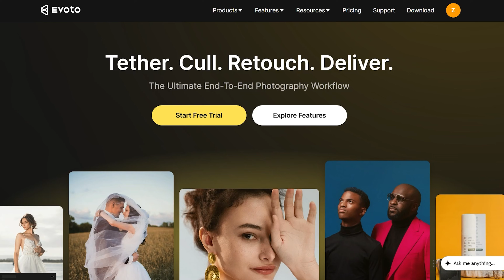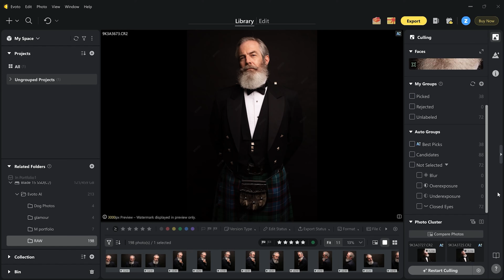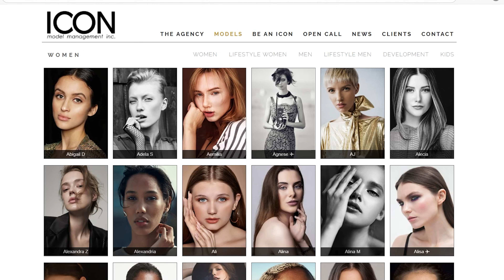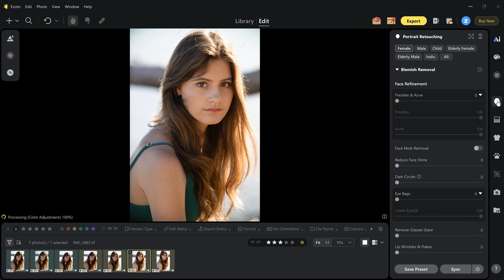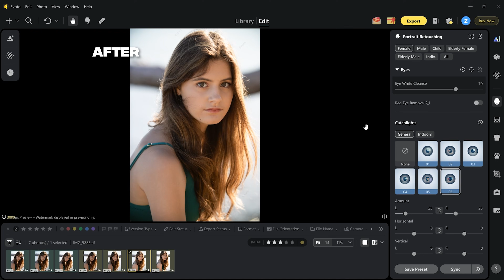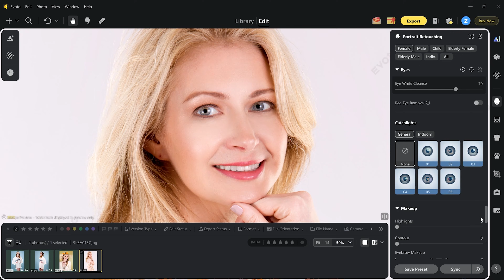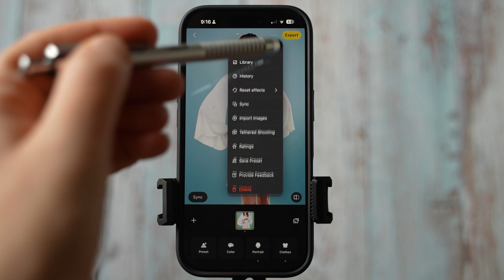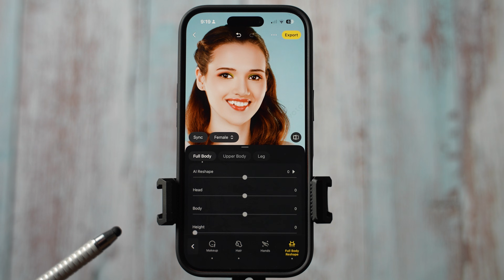EVOTO AI Features that will save you hours! EDIT PHOTOS LIKE A PRO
Discover what’s new in EVOTO AI Photo Editing v6.2.5-92. This video covers portrait editing for modelling and glamour photos, portrait culling, pet retouching, pet leash removal, and a quick overview of the EVOTO mobile app.

GEAR USED TO FILM THIS VIDEO:
🔥Comica VM30
👍Razer Laptop (on Amazon)

👍Viltrox 23mm F/1.4 M lens
🔥DJI Mic 3 (official)
🔥Insta360 X5
📷Insta360 Ace Pro

00:00 Intro
01:01 What is Evoto AI
01:28 AI Culling
03:06 Modelling Photo Retouching
07:55 Glamour Photo Retouching
12:29 Evoto Mobile

What are your most favorite features in EVOTO AI?